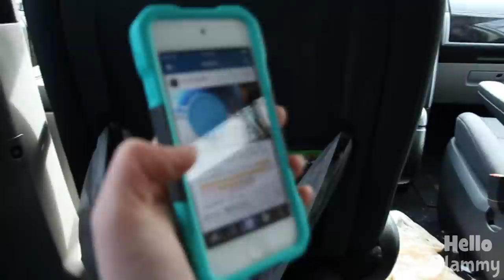Getting My Robo Hamster! -Vlog-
A Vlog of my Trip to Petsmart to get my Hamster!
Pets:
Storm: Rabbit_Male_Mixed Breed
Misty: Rabbit_Female_Holland Lop
Echo: Hamster_Female_Head Spot Roborovski
Video Requests are Highly Appreciated!